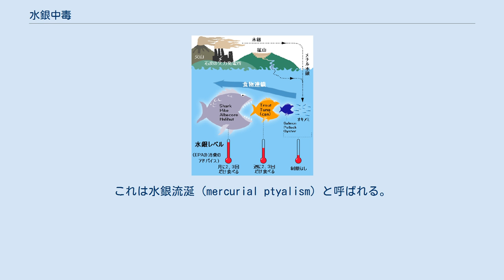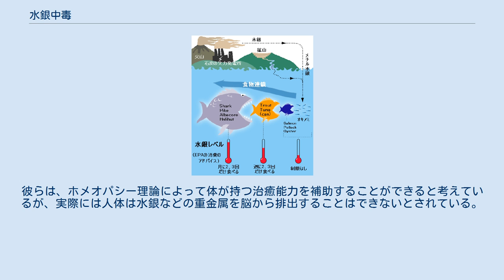水銀中毒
地面の上にこぼれた金属水銀 水銀中毒（すいぎんちゅうどく）は水銀に接触することによって起こる中毒症状である。
 金属水銀単体の持つ危険性の要因として、標準状態では酸化されて酸化水銀(II) を生成しやすいこと、および落としたりかき混ぜたりすると液滴が微細な粒子となって表面積を劇的に増加するということが挙げられる。
 金属水銀は沸点が高いものの、室温で水銀蒸気によって飽和した空気中には、毒性を発揮する程度の数倍の量が含まれる。
高温になると、危険性はさらに増大する。
 堆積した鉱物の浸食や大気からの沈着によって、河川では水銀の濃縮が起こる。
植物は湿った状態だと水銀を吸収するが、乾燥すると排出してゆく。
植物や堆積物からなる石炭の中には、さまざまな程度の量の水銀が含まれている。
植物と同じく、キノコ類も土壌から水銀を吸収する。
 肥料の使用や工業廃棄物の投棄などのように、人間の生産活動も土壌や水系・海洋に水銀を放出する一因である。
そのようにして環境中に放出された水銀は、最終的に水や土の表面へとたどり着く。
表層水のpHが5から7である場合、水中の水銀濃度は増加する。
これは水源近くの土壌中の水銀が移動しやすい形に変わるためである。
 ある種の微生物は表層水に達した水銀をメチル水銀に変換する。
メチル水銀は神経毒性を持つことが知られている。
ほとんどの生物はメチル水銀を急速に吸収する。
魚は水から多量のメチル水銀を取り込む生物の一種として挙げられ、そこから生態系の中に拡散していく。
魚を摂食した動物には、生殖機能・成長の阻害、胃の障害、腎臓障害などの毒性症状が現れる。
 純粋な金属水銀は、他の重金属と同様に、蓄積されることによって毒性を発揮する。
金属水銀に触れた場合皮膚からゆっくりと吸収されるが、重篤な毒性に繋がることはまずなく、消化器からの吸収はより遅い。
ただし、蒸気を吸入すると肺から容易に取り込まれる。
呼吸器系から蒸気として吸収すると毒性が強いものの、他の経路からの場合ではそれほどでもないとされる。
金属水銀は吸収されることなく消化器系を通過することもあるとされ、歴史的には腸の障害を機械的に除去するために用いられたこともあった。
今日では毒性がよく知られているため、そのようなことは行われない。
 水銀の化合物は単体の水銀よりもはるかに高い毒性を持つことが知られ、水銀を含む有機化合物では特に顕著である。
例えば、ジメチル水銀は千分の1ミリリットルの量でも死に至る神経毒である。
 水銀は中枢神経・内分泌器・腎臓などの器官に障害をもたらし、口腔・歯茎・歯にも損傷を与える。
高濃度の、もしくは低濃度であっても長時間水銀の蒸気にさらされると、脳に障害を受け、最終的には死に至る。
水銀およびその化合物は、特に胎児や幼児に対して有毒である。
妊娠した女性が水銀に被曝した場合、発声障害を持った子供が生まれることがある（水俣病を参照）。
 摂取が止まれば、水銀中毒のうちいくつかの症状は、専用の療法を用いるか、あるいは自然に排出されることによって回復することが可能である。
しかしながら、重度または長期間にわたる被曝からは、特に胎児や乳児・小児の場合、回復できない。
ジメチル水銀など毒性の高い化合物にさらされると、数時間に満たないうちに死亡することもある。
 小児が水銀に被曝した場合、神経系に重い影響を与え、神経鞘の正常な成長を妨げる。
水銀は髄鞘を構成するタンパク質に障害を与えるという研究結果が示されている。
 小児の水銀中毒は自閉症的兆候の原因となることが疑われているが、この件に関する査読を経た研究論文はいまだ発表されておらず、医療関係者の間でも疑いの域にとどまっている。
また、自閉症関連団体は、自閉症の症状が誕生した時点からあらわれていることを示す証拠が示されていることから、この説を乱暴すぎるものととらえている。
 水銀およびその化合物に中毒した人間・動物はしばしば唾液を過剰に分泌する症状を示す。
これは水銀流涎 (mercurial ptyalism) と呼ばれる。
 水銀を含む保存料であるチメロサールは、1930年代から変質を防ぐ目的でワクチンにごく少量が添加されていた。
これに伴う悪影響は、アレルギー症状を除いてこれまでのところ何ら示されていない。
しかしながら、アメリカ小児科学会 (American Academy of Pediatrics) などの団体は、予防措置としてチメロサールの使用を控えるよう勧告している。
今日では、数種のインフルエンザワ...